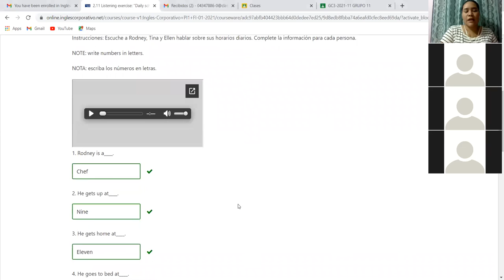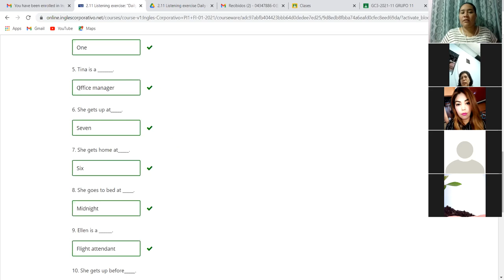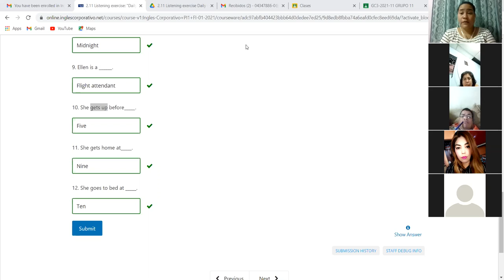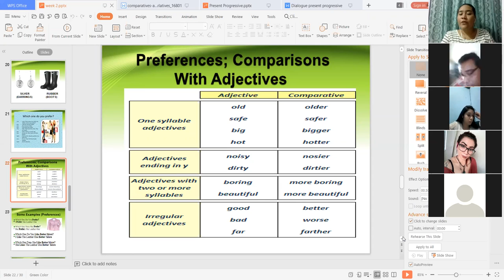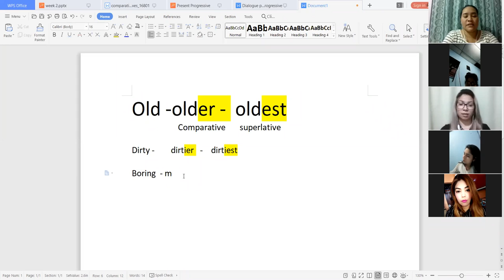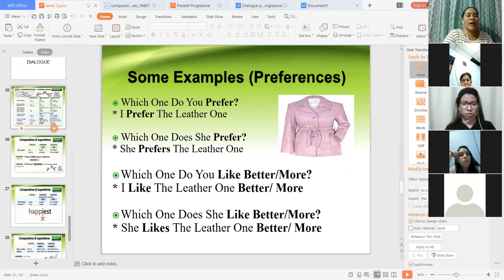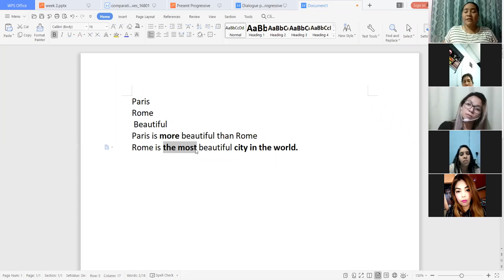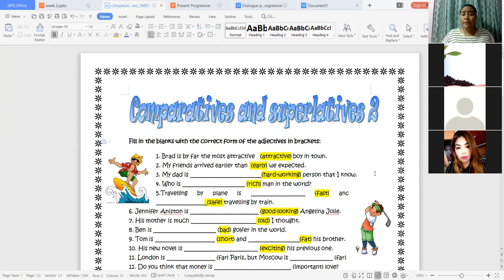Ingles Corporativo-Comparatives and Superlatives Day 9